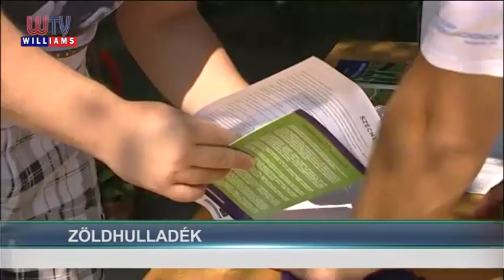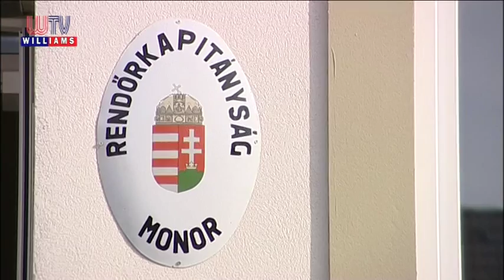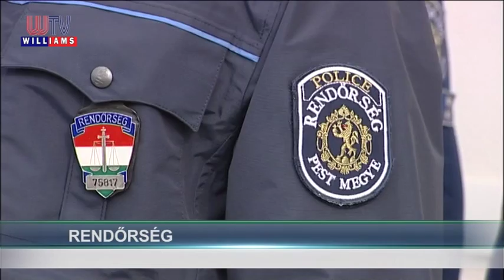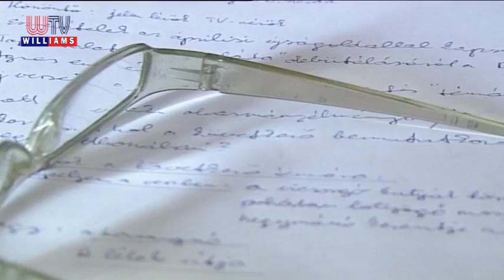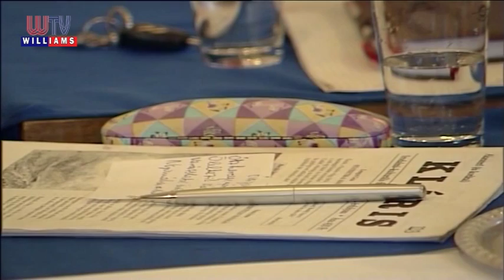Vecsési Magazin 2015 11 20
• Levelek. November végéig szállítják el a zöldhulladékot a városban.
• Rendőrség. Átadták a Monori Rendőrkapitányság felújított épületét.
• Elismerés. Ismét fesztiváldíjas lett a VHZ.
• Művészet. Gobelin kiállítás nyílik a Vecsési Kiállítóteremben.
• Versek. Már az ünnepekre készülnek az irodalmi kör tagjai.
• Névjegy. Bemutatjuk a G. Ferenczy Hanna Irodalmi Kör tagjait.
• Sport. Vecsésen tartják a Női Ökölvívó Magyar Bajnokságot.
• …és versenyre készülnek a Karate Szakosztálynál.